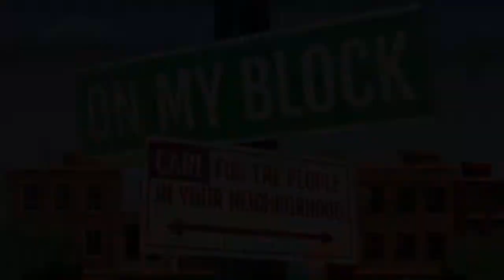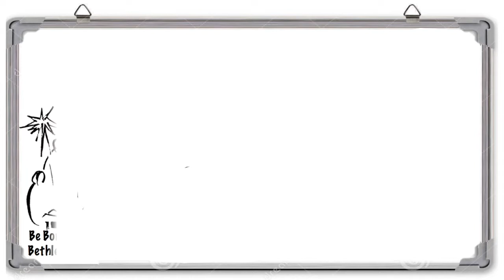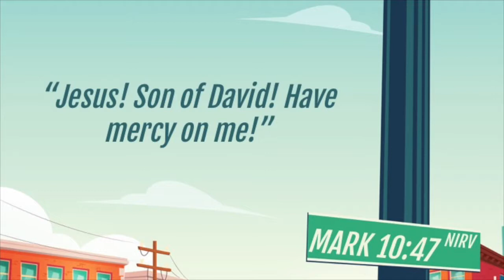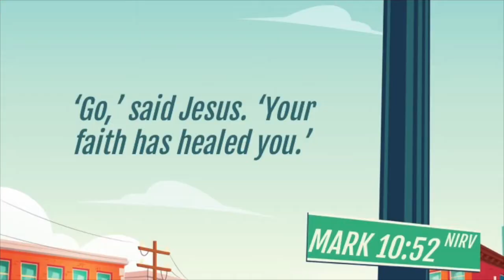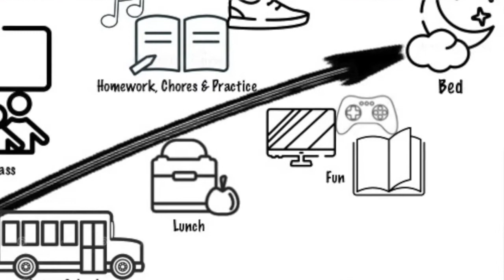CM @ MBC - February 27, 2022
Make time to help others! Jesus showed incredible compassion by taking time for others - even though He was on an important mission to save the world! Join us as we learn how to follow Jesus' example and live with COMPASSION.